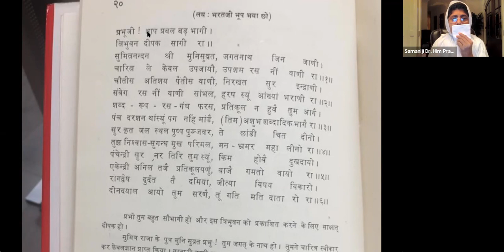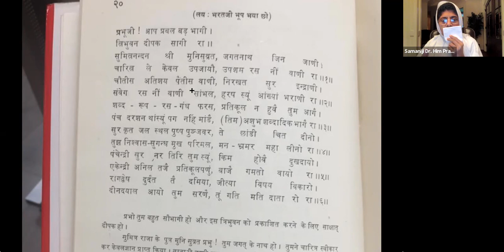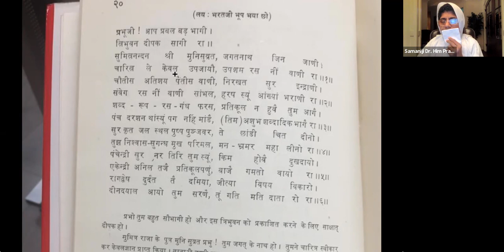1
20 Chovisi  [Munisuvrat ] Minig  by  Samani Dr Himpragya